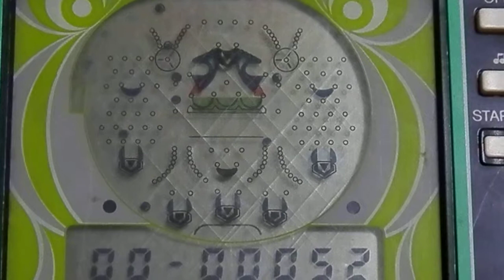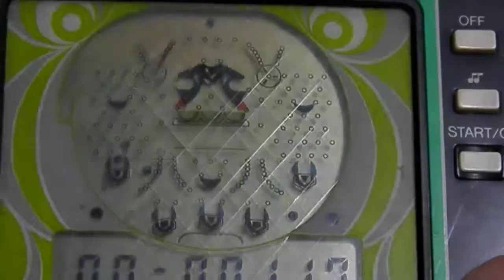12007 Casio Pachinko Game PG-100 Made in Japna 1983